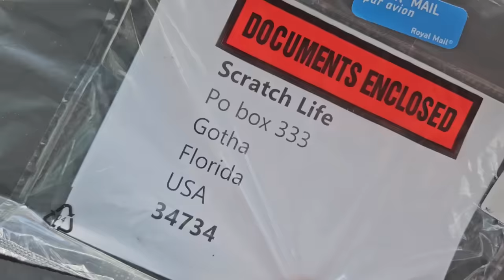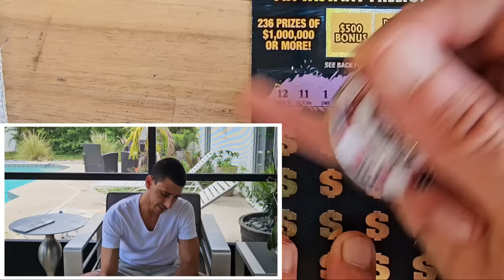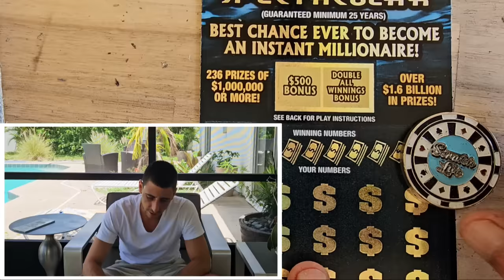💥ONE TICKET ➡️ MASSIVE WIN💥 You Gotta Be Flippin My Flapjacks! | Scratch Life🚀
Unbelievable...one ticket...Massive winner!!!
$1,000,000 Year for Life Specatacular scratch off tickets from the florida lottery!